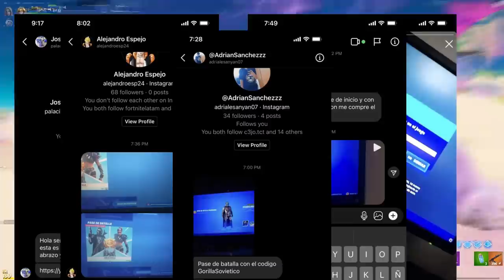LA SKIN MÁS TRYHARD DE CADA TEMPORADA| Fortnite Battle Royale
✯Código de Creador:

▶GorillaSovietico

☢ Especificaciones de mi Pc:

I9 9900ks
64 Gb DDR4 Corsair RGB Pro

Hola Soviéticos, el día de hoy no les traigo una GUIA DE FORTNITE, mucho menos un TUTORIAL de FORTNITE, tampoco un VIDEO hablando sobre SKINS de FORTNITE... si no que les traigo un video de LA SKIN MÁS TRYHARD DE CADA TEMPORADA| Fortnite Battle Royale